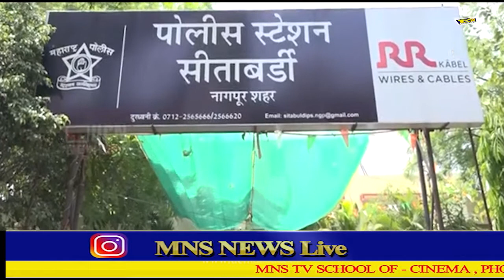MNS नागपुर:शराब दुकाने ३ दिन तक रहेंगी बंद।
MNSNEWSLIVE# MNS # MNS NEWS NAGPUR#नागपुर:शराब दुकाने ३ दिन तक रहेंगी बंद।
10कीदस्तक क्राईम क्राईमपेट्रेल पुलीसडायरी गुमशुदातलाश हत्या रेप बलात्कार अपहरण प्यारमेधाेका नागपुरनागपुर:शराब दुकाने ३ दिन तक रहेंगी बंद।